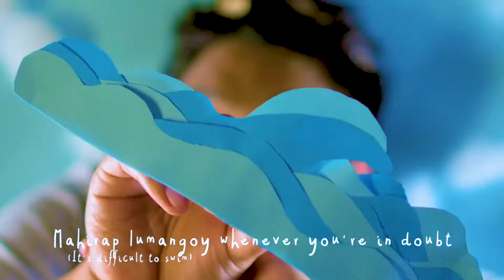BIBO - Stop Motion Animation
BIBO (Breathe In, Breathe Out), by our talented Film lecturer Robert William Anchuvas Pereña (@perowian). BIBO is a song about not giving in to your anxieties, and that you should celebrate being YOU! BIBO is a stop motion animation video that was created with the help of our SAE students!

Let SAE help you kick start your creative journey. Join our Bachelor Degree in Film.

Special thanks to:
Mentalla Abdalla (@mentallaabdalla0
Joshua Avo Marcini (@longshotbtg)
Sanaaya Rohra (@sanaayashares)
Ali Haider
Vishnu Ananthanarayanan
Jordan Fernandes